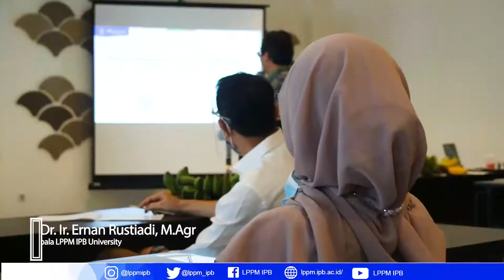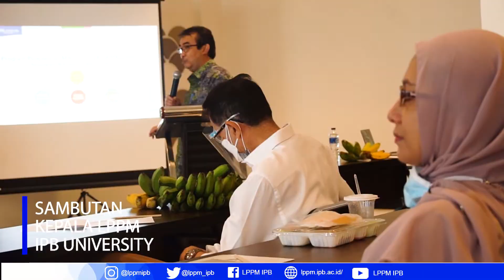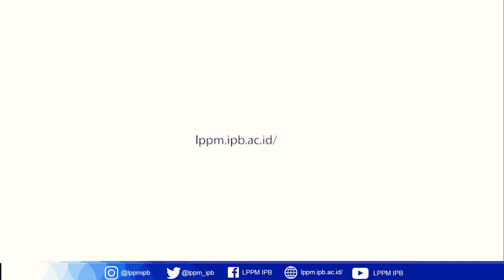Kolaborasi dan Konektivitas PPM Pusat Studi di LPPM IPB University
Lokakarya Pusat - Pusat Studi di LPPM IPB University, Kamis (10/12) di Bianco Hostel, Bogor.